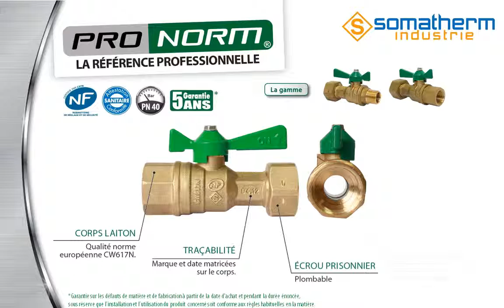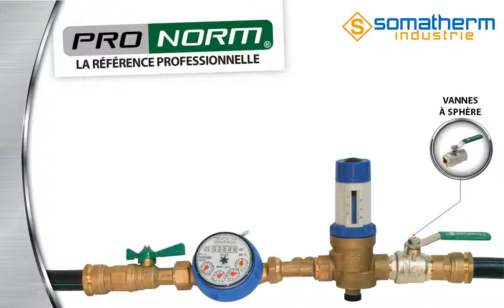Produits PRONORM - Somatherm Industrie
PRONORM, la référence professionnelle de l'aduction d'eau.
Une réponse adéquate aux exigences normatives de produits d'adduction.